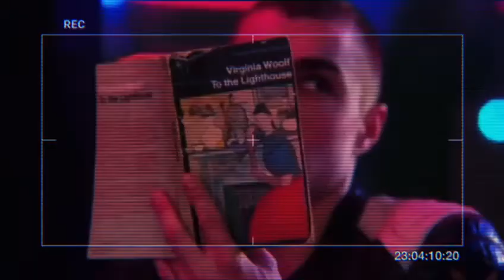Pernicious Trailer 1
This is my first trailer to my book Pernicious on Wattpad! Enjoy!